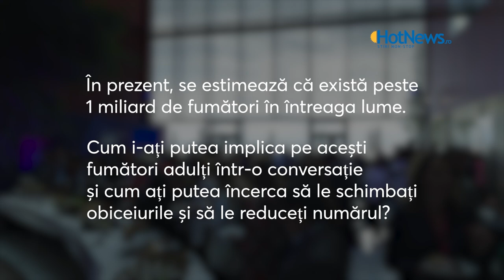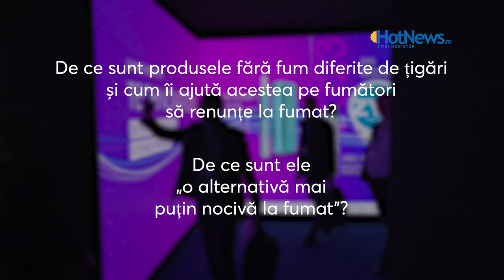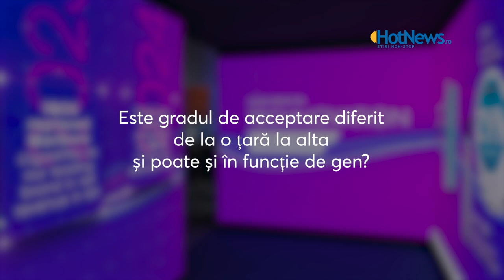INTERVIU Stefano Volpetti, PMI - Technovation 2024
În cadrul evenimentului Technovation, Stefano Volpetti, President Smoke-Free Inhalable Products and Chief Consumer Officer, PMI, ne-a explicat cum aceste produse inovatoare au potențialul de a reduce riscurile asociate fumatului tradițional. El a subliniat că succesul companiei se bazează pe prioritizarea nevoilor fumătorilor și pe oferirea unor alternative mai puțin nocive, care pot accelera tranziția către un viitor fără fum.

Moderator: Bianca Mihai
Video: CreaZYX